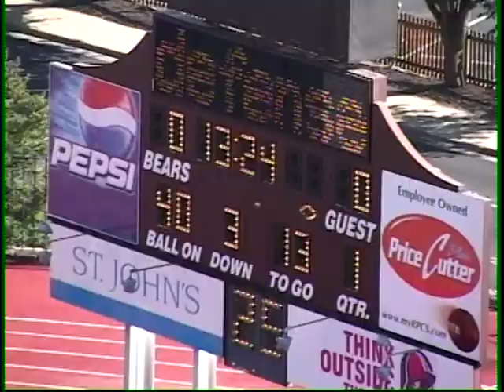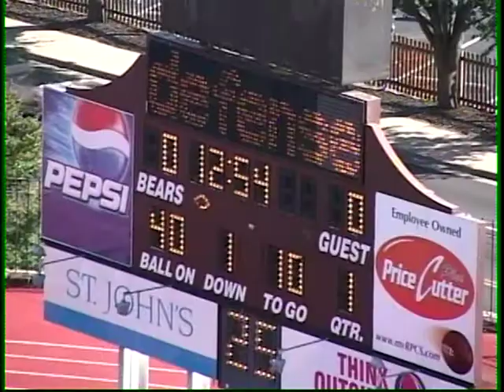WKU vs Missouri State University 2006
Oct. 26, 2006 WKU coach’s film without audio.  Part of WKU Football collection housed at WKU Archives